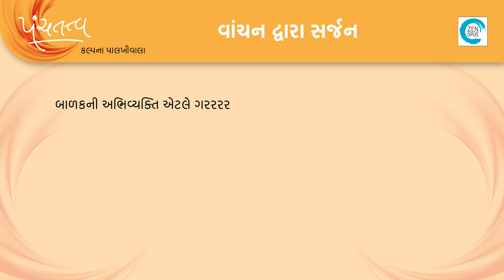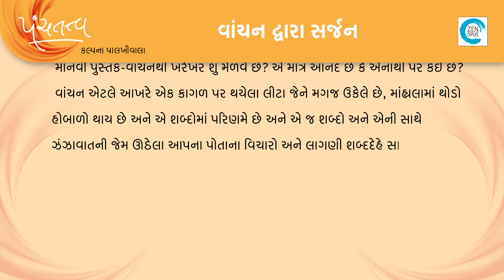70 Vaanchan Dwara Sarjan